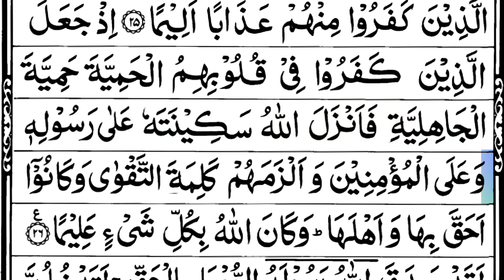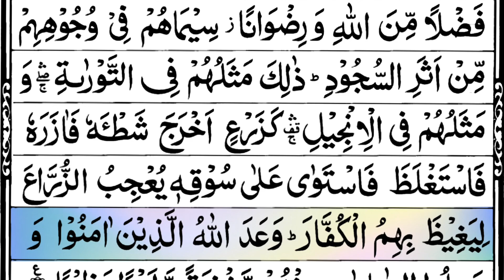048 Surah Al-Fath Full (Surah Fatah Full Hd Arabic Text)Surah Fath Pani Patti Voice | Para 26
048 Surah Al-Fath Full (Surah Fatah Full Hd Arabic Text)Surah Fath Pani Patti Voice

LEARN QURAN EASY METHOD

SURAH FATAH FULL HD

QURAN SURAH AL FATH

PARA 26

SURAH AL FATH WITH URDU TRANSLATION

SURAH AL FATH MISHARY RASHID ALAFASY

SURAH AL FATH KI FAZILAT

SURAH AL FATH AYAT 29

SURAH AL FATH SUDAÍS

SURAH AL FATH QARI ABDUL BASIT

SURAH AL FATH BY DR ISRAR AHMED

SURAH AL FATH AYAT 27

SURAH FATH

SURAH FATH

SURAH FATH LEARN QURAN FOR KIDS

SURAH FATH WITH URDU TRANSLATION

SURAH FATH FAST RECITATION

SURAH FATIHA

SURAH FATH MISHARY AL AFASY

SURAH FATHER

SURAH FATH LAST VERSE

PARA 26

PARA 26 TV QURAN

FOR 26

PARA 26 ONLY URDU TRANSLATION

FOR 26 SUDAIS

PARA 26 BY MISHARY RASHID ALAFASY

THE 26 SURAHS OF QAF

PARA 26 TAFSEER BY FARHAT HASHMI